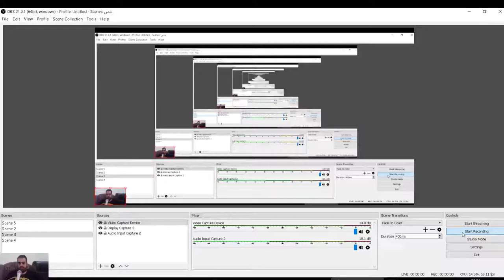الغاء الاسطر الفارغة من الفهرس